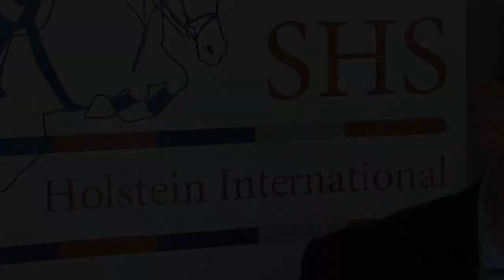Holstein International 2015 - Harm Sievers im Interview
Holstein International 2015 - Veranstalter Harm Sievers im Interview